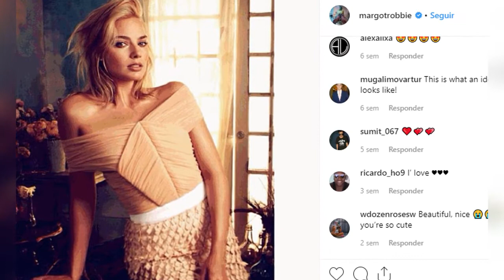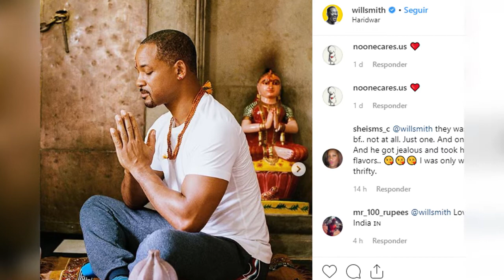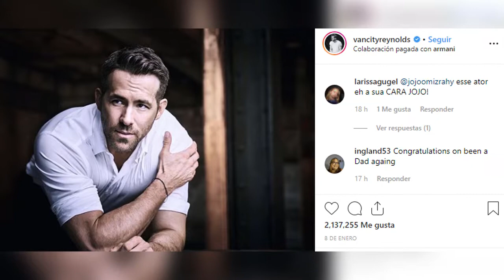HOLLYWOOD SUS ACTORES MEJOR PAGADOS